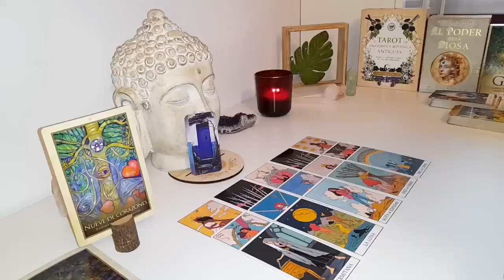ARIES I'M NOT LOOSING YOU AGAIN ARIES😤IM HEALING AND GETTING MY ISHH TOGETHER PERIOD 👀 JULY 2024